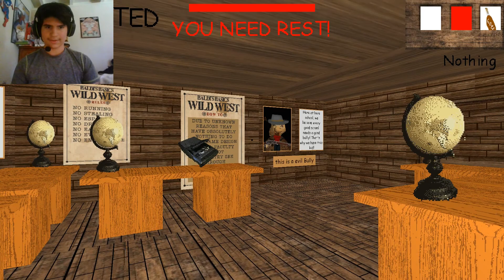Baldi got a Gun!? ~ Baldi's Basics Wild West Edition